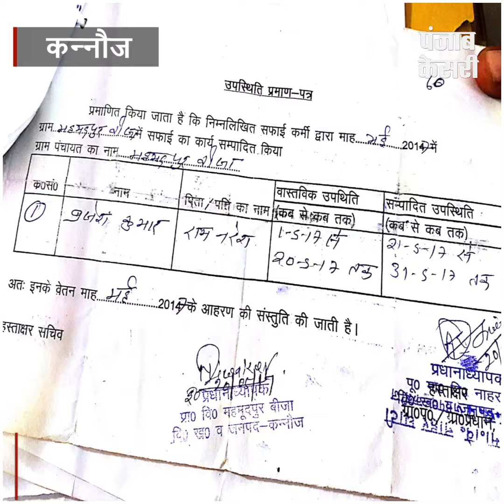सफाई कर्मी ने किया फर्जीवाड़, फर्जी साइन कर लेते रहा वेतन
यूपी के कन्नौज में जिला पंचायत राज कार्यालय में सफाई कर्मी और अधिकारी मिलकर सरकार पैसो का जमकर बंदरबांट कर रहे हैं. इस भ्रष्टाचार का खुलासा उस वक्त हुआ